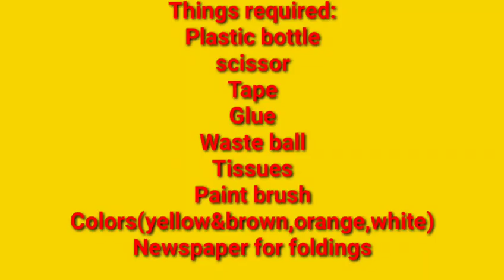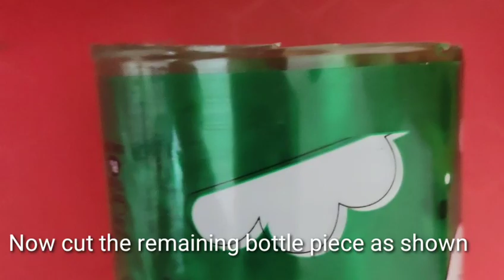Giraffe making from used bottle||Learn easily with me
Giraffe making from used bottle...Wate to best diy.